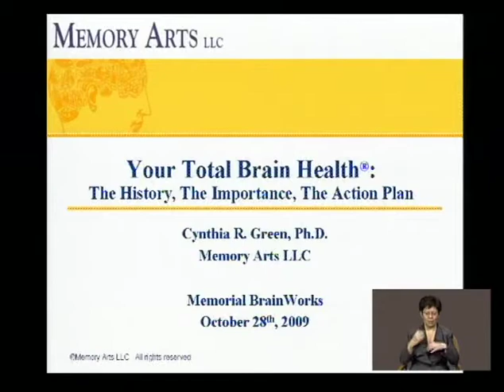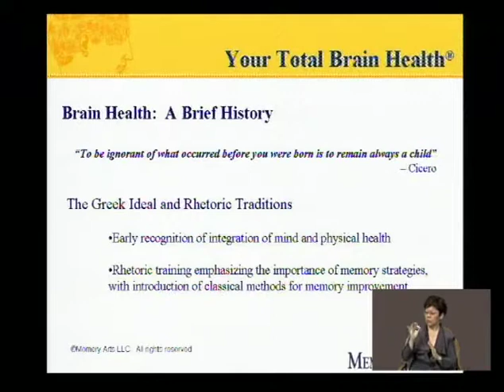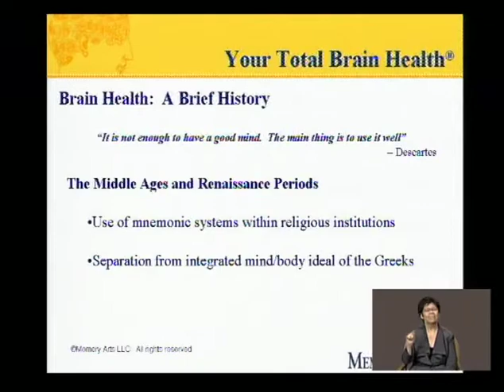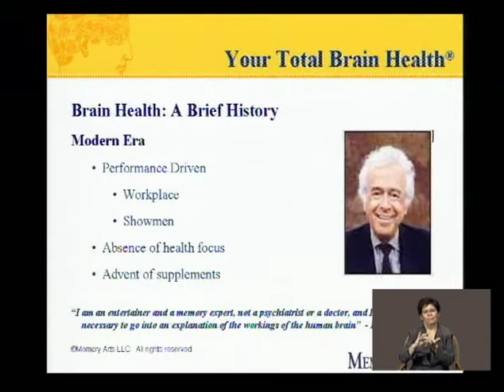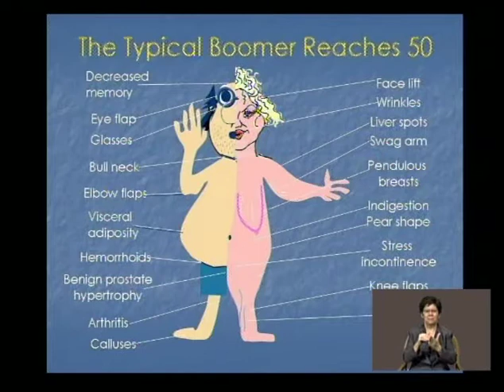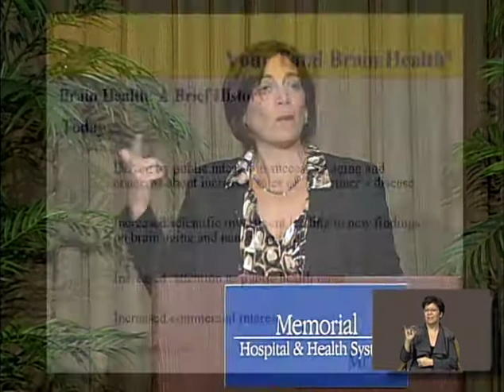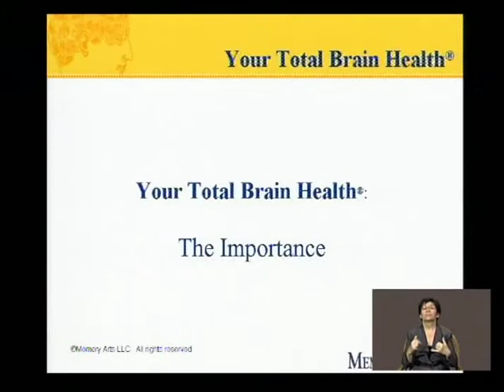"Total Brain Health: The History, The Importance, The Action Plan"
This is a brief video clip of Dr. Green's recent appearance in South Bend, IN for the Leighton Lecture of the BrainWorks Program at Memorial Hospital.